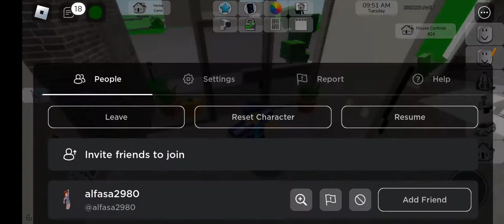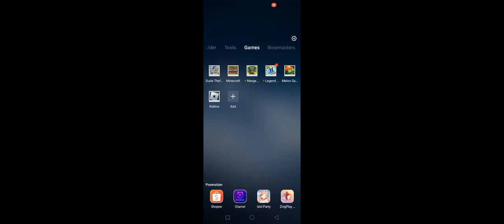life in brookhaven (life)